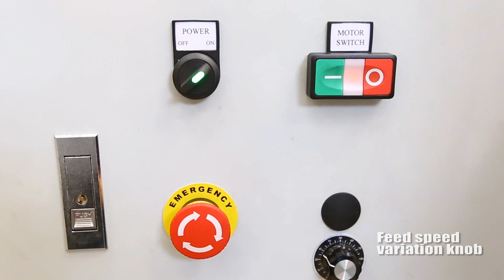ACUMA Woodworking Roller Type Glue Spreader RGS-600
ACUMA glue spreader has a total of four rollers comprising of 2 rubber application rollers and 2 steel dosing rollers.

- Application rubber roller diameter: 200mm

- Dosing steel roller diameter: 175mm

- The application roller is grooved

- The machine is capable of both single and double sided (top and bottom) application of glue